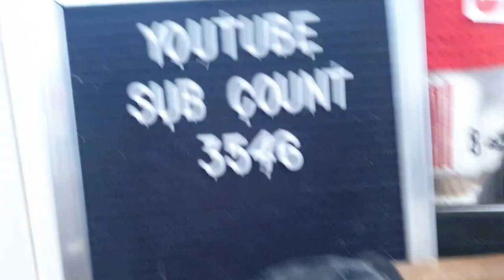"HAMMER TIME!!" - MY LIFE DAILY VLOG!!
TODAY WE GET BUSY WITH A HAMMER!! DIY JOSH IS HERE!!

Vlogs
Daily Vlog
Family Vlog
Vlog With Brother
Vlog With Girlfriend
Girlfriend
Family Challenges
vlog Challenge
DIY
Building Challenge
Football Shirt
David De Gea
Manchester united